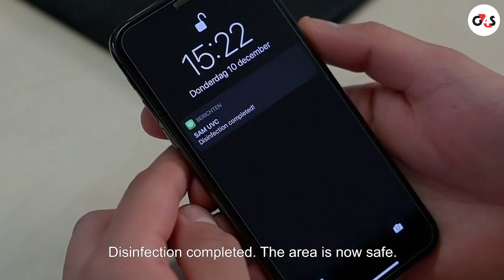G4S service SAM-UVC disinfectionrobot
Eén van de oplossingen om de verspreiding van virussen zoals COVID-19 te bestrijden is onze service met desinfectierobot SAM-UVC. In deze video lichten we de service toe.

SAM-UVC is ontwikkeld door een samenwerking van Loop Robots, CleanLight en G4S.

One of the solutions to reduce the spread of viruses such as COVID-19 is our service with disinfection robot SAM-UVC. Watch the video to learn more about this service.

The SAM-UVC service is developed by Loop Robots, CleanLight and G4S.